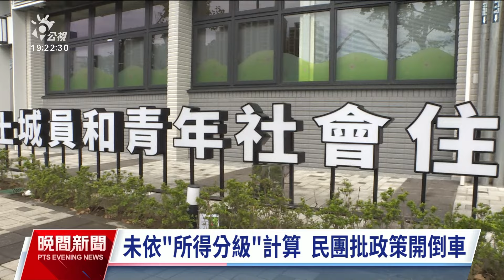社宅租金收費不採所得分級 民間團體批造成不公｜20240319 公視晚間新聞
為了讓弱勢民眾入住社宅經濟可負擔，民間團體從2016年起便積極倡議依收入訂定分級租金，在跨黨派立委支持下，2021年成功修正《住宅法》第25條，但19日上午多個民間團體在行政院前抗議，痛批內政部上月召開協商的「社會住宅租金分級收費原則」，強行通過依照「身分別」而非「所得分級」計算社宅租金，將出現不同所得繳相同租金的垂直不公，政策是開倒車。